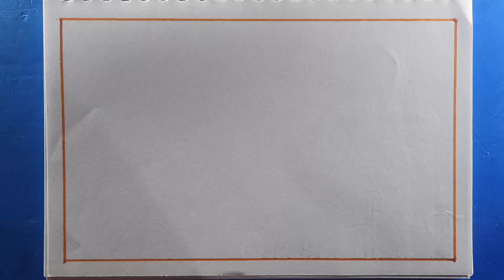How to Draw a Museum